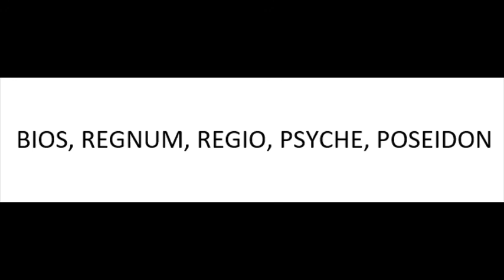Bios, Regnum, Regio, Psyche, Poseidon